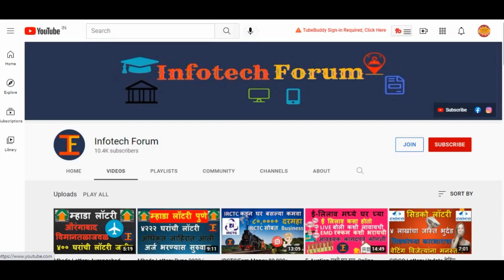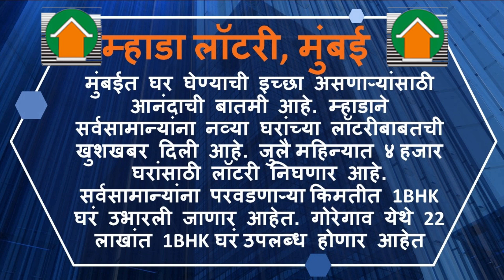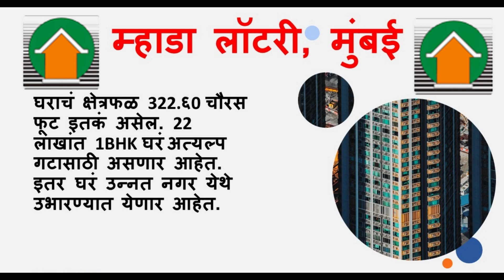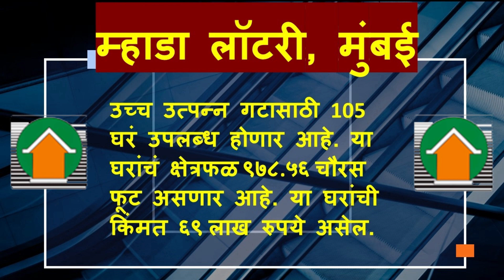Mhada Lottery Mumbai 2022|म्हाडा लॉटरी मुंबई २०२२| मुंबईत २२ लाखात १ BHK|Mumbai 1 BHK 22 lakhs home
Mhada Lottery Mumbai 2022|म्हाडा लॉटरी मुंबई २०२२| मुंबईत २२ लाखात १ BHK|Mumbai 1 BHK 22 lakhs home| गोरेगांव मुंबई येथे 1BHK फक्त 22 लाखांत. मुंबई म्हाडाची तयारी सुरू लवकरच येणार लॉटरी|

ई-लिलाव E-Auction. मार्केटपेक्षा २०% स्वस्त घरे. सहज लोन.झटपट ताबा.How to register-ई-लिलाव E-Auction. मार्केटपेक्षा २०% स्वस्त घरे. सहज लोन.झटपट ताबा.How to register

E-Auction मध्ये घर घ्या, Online बोली कशी लावायची.ई-लिलाव कसा होतो. How to bid for Home in auction. E-auction for homes

Home loan Calculator. How to calculate EMI. किती होम लोन मिळणार कसे काढायचे. हफ्ता कसा काढायचा. होम लोन ची रक्कम कशावर अवलंबून असते.

Electreic Vehicles in Maharashtra. How to apply for subsidy on electric vehicles. How to get subsidy.Electric Vehicles वर सबसिडी कशी मिळणार

Amul India | Business with Amul |Amul Franchise | अमूल सोबत Business करा आणि दर महिना ५ लाख ते १० लाख रु कमवा | Earn 5-10 Lakh P.M.

Amazon. Earn money from Amazon 55K-60k P.M. Amazon सोबत ४-६ तास काम करा आणि कमवा ५५-६० रु दर महिना. Work with Amazon daily 4-6hrs.